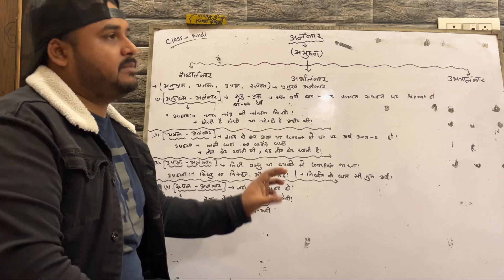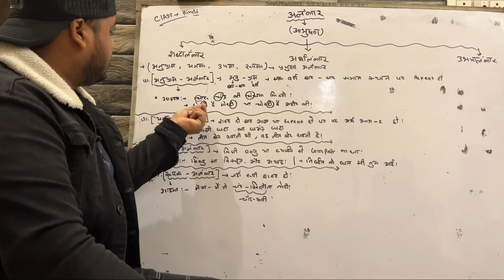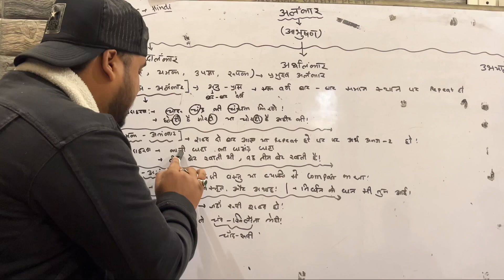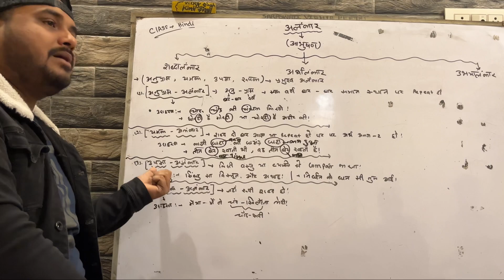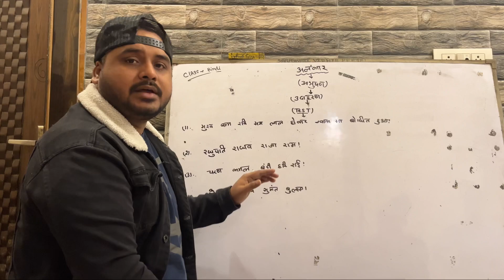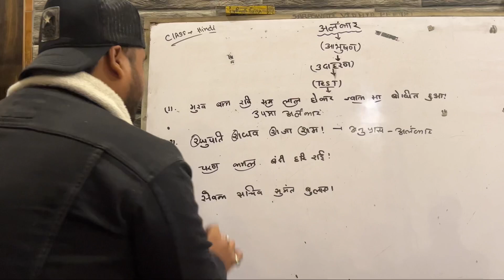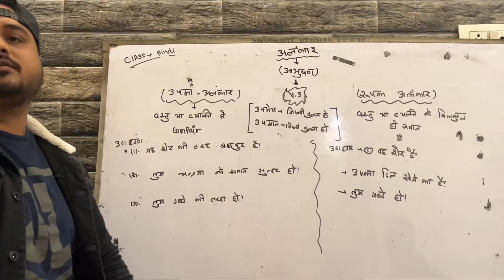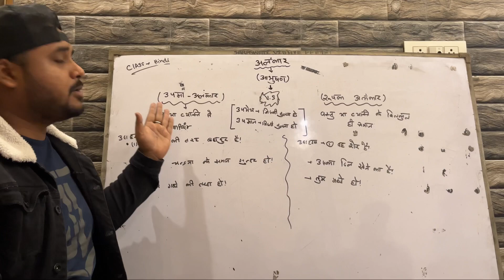संपूर्ण अलंकार सीखे उदाहरण सहित एक ही वीडियो में learn Complete Alankar in one video Hindi Grammar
आभूषण जो शरीर का सौंदर्य बढ़ाने के लिए धारण किए जाते हैं। ” काव्यशोभा करान धर्मानअलंकारान प्रचक्षते ।” अर्थात् वह कारक जो काव्य की शोभा बढ़ाते हैं अलंकार कहलाते हैं। जिस प्रकार शरीर के बाहरी भाग को सजाने-संवारने के लिए ब्यूटी पार्लर, व्यायाम शालाएं, हेयर कटिंग सैलून, प्रसाधन सामग्री, आभूषणों की दुकानें हैं तथा आंतरिक भाग को सजाने के लिए शिक्षण-संस्थाएं, धार्मिक संस्थाएं, महापुरुषों के प्रवचन आदि हैं। उसी प्रकार साहित्य के बाहरी रूप को सजाने के लिए शब्दालंकार और आंतरिक रूप को सजाने के लिए अर्थालंकार का प्रयोग किया जाता है।

आकाश पिप्पल के अनुसार-किसी भी काव्य अथवा काव्यांस में जो सुंदरता पाई जाती है उसका पर्याय अलंकार है
अलंकारों के मुख्यत: तीन वर्ग किए गए हैं-

१. शब्दालंकार- शब्द के दो रूप होते हैं- ध्वनि और अर्थ। ध्वनि के आधार पर शब्दालंकार की सृष्टि होती है। इस अलंकार में वर्ण या शब्दों की लयात्मकता या संगीतात्मक्ता होती है अर्थ का चमत्कार नहीं। शब्दालंकार कुछ वर्णगत होते हैं कुछ शब्दगत और कुछ वाक्यगत होते हैं।

शब्दालंकारों की श्रेणी में निम्न को परिगणित किया जाता है - अनुप्रास, यमक, श्लेष, वक्रोक्ति, पुनरुक्ति प्रकाश, पुनरुक्ति वदाभास, वीप्सा आदि।

२. अर्थालंकार-अर्थ को चमत्कृत या अलंकृत करने वाले अलंकार अर्थालंकार कहलाते हैं। जिस शब्द से जो अलंकार सिद्ध होता है, उस शब्द के स्थान पर दूसरा पर्यायवाची शब्द रख देने पर भी वही अलंकार सिद्ध होगा क्योंकि अलग अर्थालंकारों का संबंध शब्द से न होकर अर्थ से होता है।

३. उभयालंकार- जहाँ अलंकार का चमत्कार अर्थ और शब्द दोनों में प्रस्फुटित हो, वहाँ उभयालंकार सिद्ध होता है। शब्दालंकार और अर्थालंकार का मिश्रण स्वरुप उभयालंकार के रूप में जाना जाता है।

उभयालंकार में मुख्य ये अलंकार हैं - श्लेष अलंकार जिसमें - 1.शब्द के आधार पर श्लेष और 2.अर्थ के आधार पर श्लेष आदि।